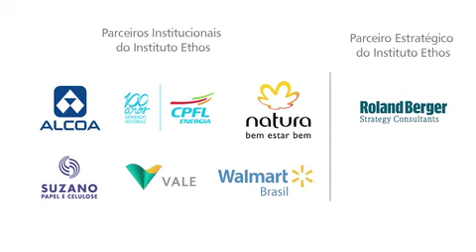Conferência Ethos 2012 - Novos modelos de negócios (2) - 11/06/12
John Elkington, formulador do conceito da "triple bottom line", aborda formas de negócio que favorecem a mudança do atual modelo econômico, considerando a inovação, o empreendedorismo e os princípios da sustentabilidade. Quem coordena a conversa é Valdemar Neto.

Palestrante
John Elkington:Presidente-executivo da Volans Venture.

Coordenador do diálogo
Valdemar Neto: Diretor de Iniciativas Continentais da Avina